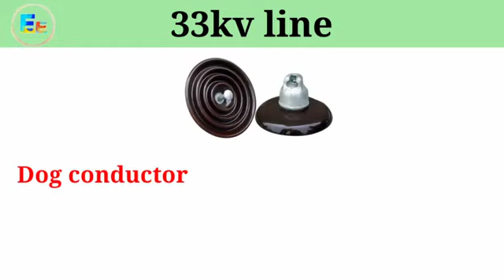Insulator used in 11kv and 33kv overhead lines360p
👉MPORTANT_NOTICE: These All Things Are

Whatsapp status video 30 second whatsapp status
whatsapp video whatsapp status whatsapp 30
second status 30 sec status video best whatsapp
status new whatsapp status latest whatsapp status

Keep Supporting
Keep Loving
Keep Sharing